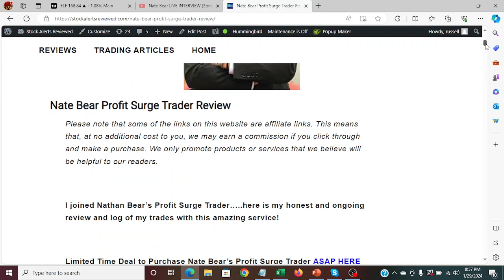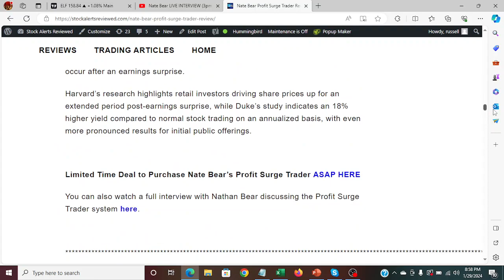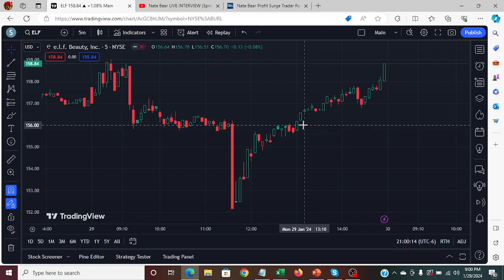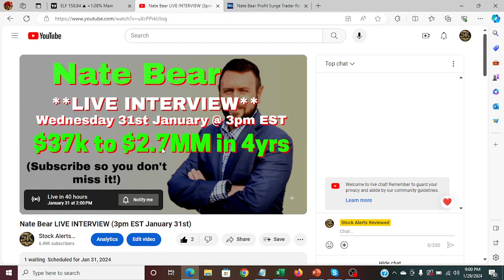Nate Bear Trader: Day Trade +33%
Nate Bear Trader Review and DON'T MISS MY LIVE STREAM INTERVIEW WITH NATE BEAR ON WED 31ST JANUARY at 3pm EST go to the link and hit 'notify me' or subscribe to my channel.